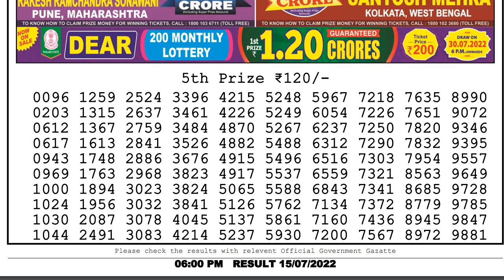Lottery Sambad Live 6pm 15.07.22 Dear Lottery Live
In this video, I will show you Lottery Sambad live dear 6pm lottery result today's. We are the first Lottery Sambad Result provider to deliver the accurate results to you directly from the official website, because you're the regular viewers of our's channel so we value your trust.
0:00 | Dear Lottery 1st, 2nd, 3rd & 4th prize numbers
0:43 | 5th prize numbers